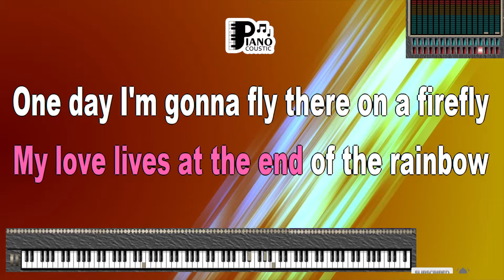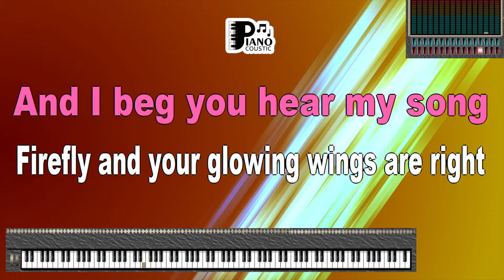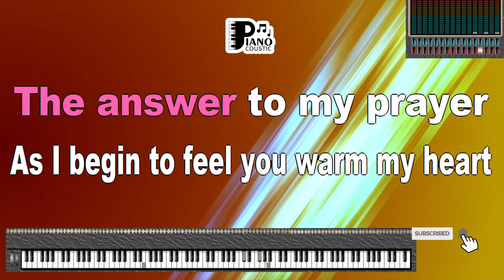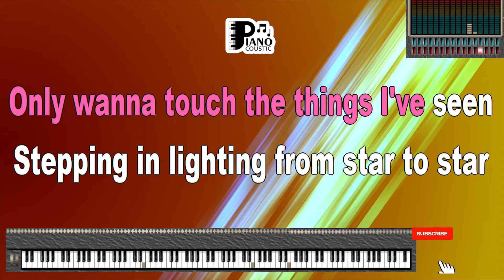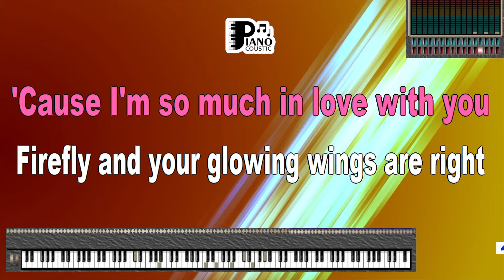FIREFLY URIAH HEEP KARAOKE LYRICS VERSION PSR S975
My love lives at
The end of a rainbow
One day I'm gonna
Fly there on a firefly
High above white angry water
With a love song in my heart
Someday, somehow
I know I'm gonna get there
I've been patient for so long
All my daydreams
Seem so much nearer now
And I beg you hear my song
Firefly
On your glowing wings I'll ride
Till I sit beside
This dream of mine
Firefly, high on a risin' tide
Only want to touch
The things I've seen
Steppin' lightly from star to star
Cross a wilderness of blue
Wonderin' how much
In love with me you are
'Cause I'm so much in love with you
Firefly, can you take me
I ain't had no lovin' lately
Firefly bring me love
To my new horizon
The one that I've still
Got my eyes on, my my firefly
Firefly, firefly, firefly
In my dreams you come to me
The answer to my prayer
As I begin to feel
You warm my heart
I awake and you're not there
Now and then I see your eye
As the stars begin to shine
No rain to cool my passion
No! Not now!
No, now you're mine!